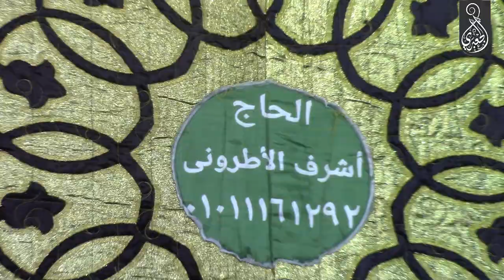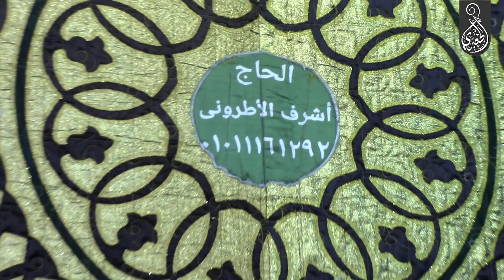الشيخ أحمد محمود أبوالوفا الصعيدى | الأحزاب عزاء حرم الحاج منصور هيبه | شبراهارس - طوخ 13-2-2022